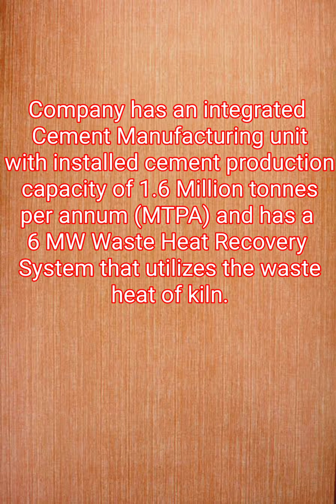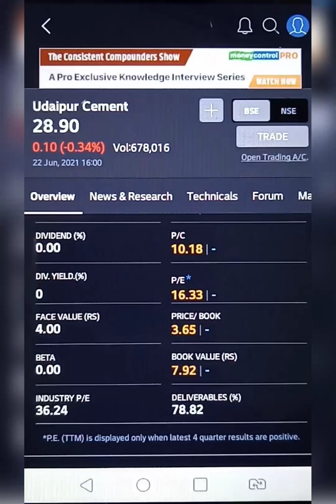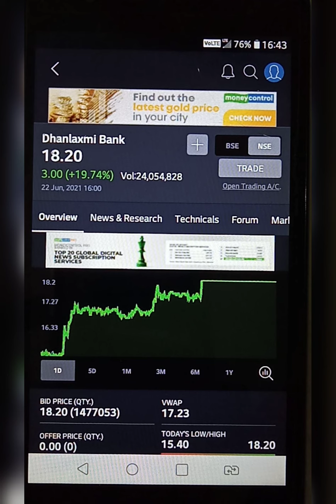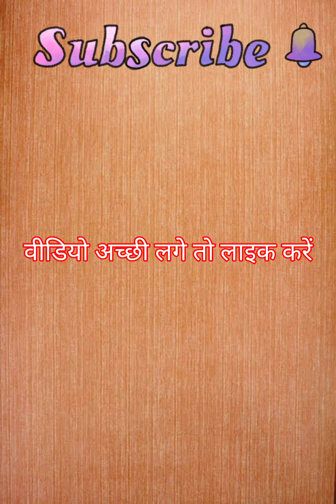udaipur cement | udaipur cement share latest news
udaipur cement | udaipur cement share latest news | udaipur cement | udaipur cement latest news |financial information

udaipur cement | udaipur | दमदार शेयर|देगा जबरदस्त फायदा|march quarter results|
कल कैसा रहेगा मार्केट|kl kaisa rhega market|konsa share khride|financial information analysis|

Hello friends! मैं इस चैनल पर शेयर मार्केट से संबंधित वीडियो लेकर आता हूं, मैंने जो भी टारगेट दिए हैं सब पूरे हुए हैं वो भी बताए हुए समय के अनुसार|आप चैनल पर जाकर सभी वीडियो में दिए गए टारगेट देख सकते हैं और मैं आगे भी इसी प्रकार के एनालिसिस के साथ वीडियो में अपडेट देता रहूंगा|

ये वीडियो देखकर आप हमारा analysis समझ सकते हैं|सभी शेयर के लिंक इस प्रकार हैं

Allcargo logistics ...

Snowman Logistic Share

19 stocks out of 20 are positive

adani power revised target 120+